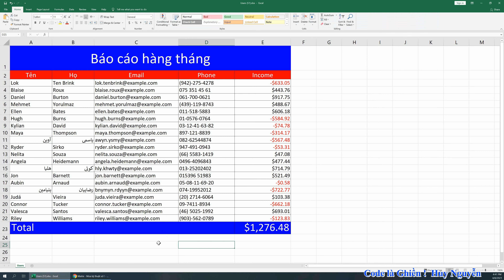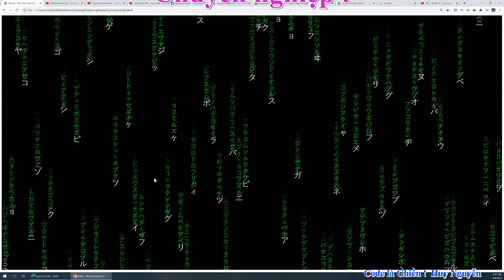Excel JS - Export Excel - Giới thiệu - Xuất dữ liệu giống kiểu ra report. Chuyên nghiệp !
Export data to Excel
Html Report - có định dạng
Dùng ExcelJS

Xuất dữ liệu giống kiểu ra report
Chuyên nghiệp !